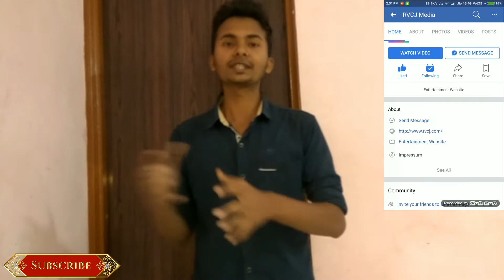How to earn money from facebook|| Latest Update 2018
1. How to make money on facebook page

2. Earn money from facebook

3. Make money using facebook

4. How to earn money from facebook page

5. How to earn money from facebook

4. How to earn money on facebook

5. How to make money using facebook

These are the two important ways.
1. Article Monetization